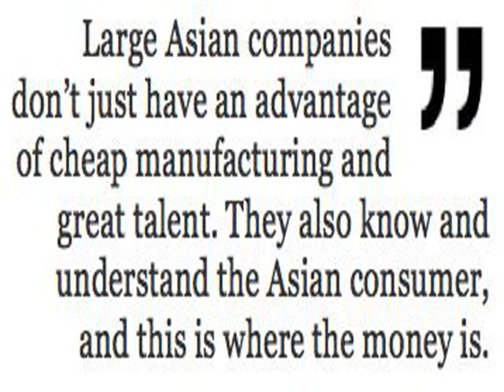highly good looking asian girl photos